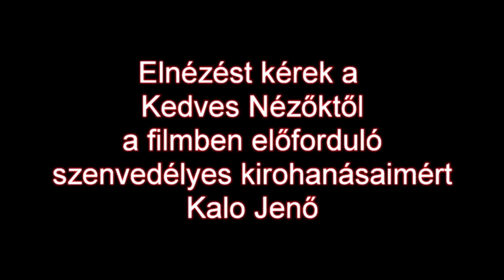Hogy kell kinézni egy Nőnek?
Már régóta szerettem volna erről beszélni és a " Múzsám " ma eszembe juttatta.
Fogadják szeretettel!
Kalo tv.